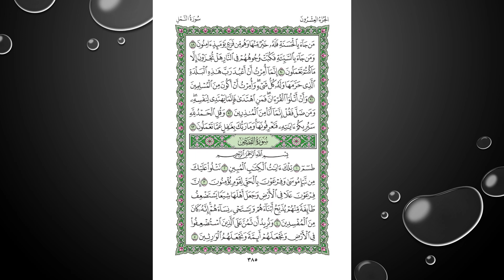Sheikh Shuraim Sura Naml سورة النمل الشيخ سعود الشريم page 385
Al-Quran(whole quran): al quran majeed